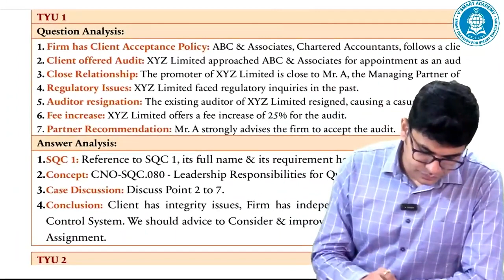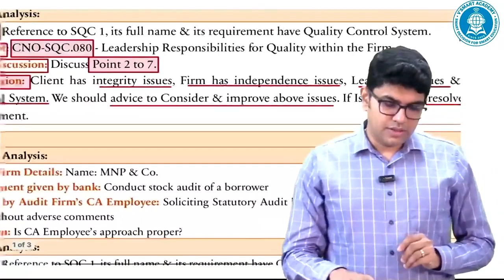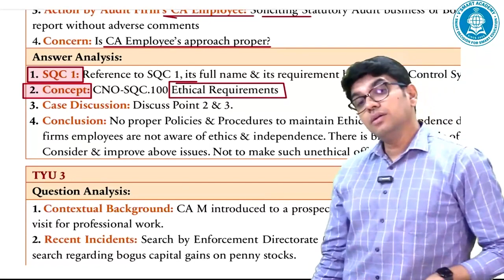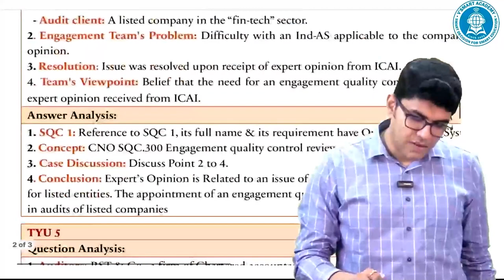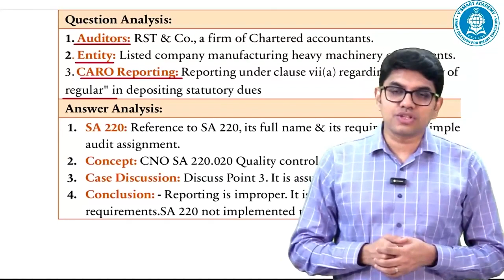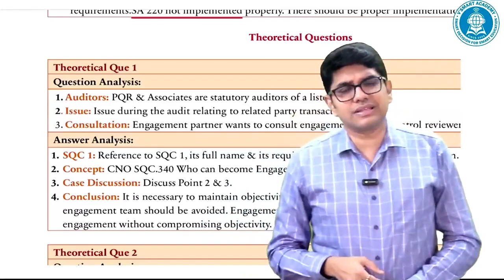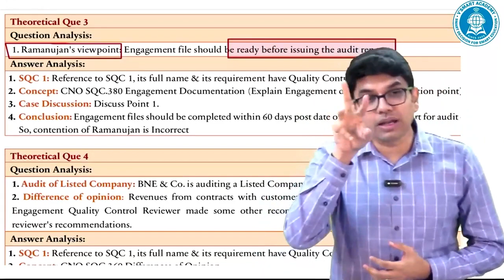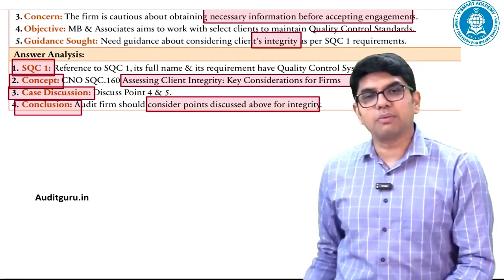Nov 23 & May 24 | ICAI NEW SM Qs | Ch 1 Quality Control | CA Ravi Taori